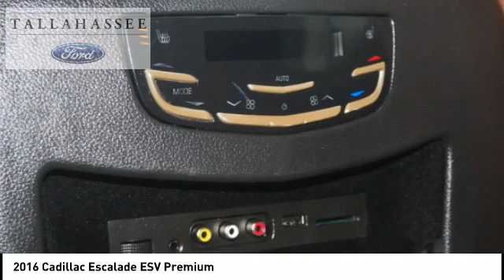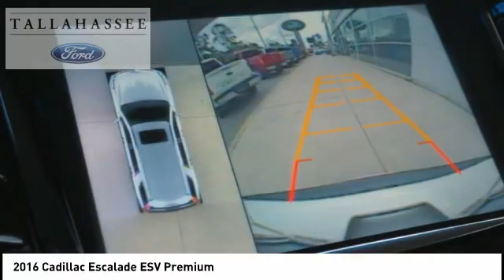2016 Cadillac Escalade ESV L22740A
2016 Cadillac Escalade ESV Premium

243 N. Magnolia Drive

Complimentary 20-Year 200,000 Mile Warranty provided by Tallahassee Ford Lincoln. Covers the Engine, Transmission, Front and Rear Wheel Drives. Ask dealer for details.  Recent Arrival! Priced below KBB Fair Purchase Price!  CARFAX One-Owner. Clean CARFAX.  Odometer is 25358 miles below market average!   Reviews:   * Strong V8 engine is never at a loss for power; cabin remains quiet regardless of road conditions; seating for up to eight passengers; capable of towing up to 8,100 pounds; Apple CarPlay phone integration. Source: Edmunds 2016 Cadillac Escalade ESV Crystal White Tricoat Premium Vortec 6.2L V8 SIDI 8-Speed Automatic